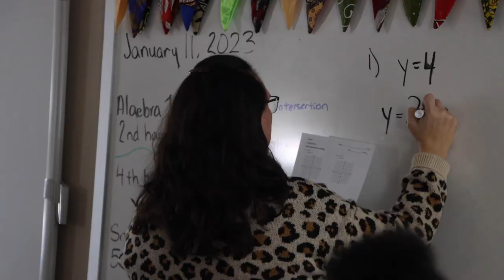Ministry Spotlight: Community Christian School